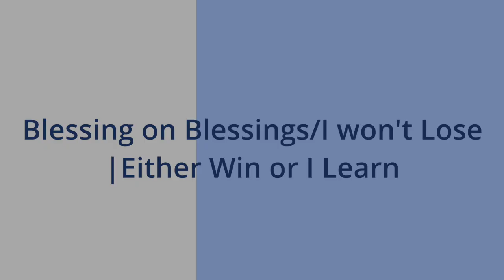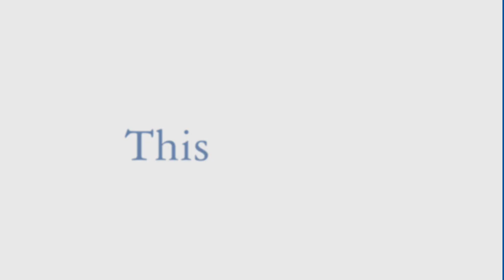Blessings on Blessings/I won’t Lose, I Either Win or I Learn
Title: "Blessings on Blessings/I won’t Lose, I Either Win or I Learn"
Choreography: Woods Valdés w/Dancers
Dancers: Alyah Baker, Katie Duncker, Helene Freire Haddad, Ayan Felix, Julia Piper, and Angela Risi

Blessings on Blessing written by Scoot Bornluv
I learn Written by F. Vattel Cherry

Triangle Afrobeat Orchestra Live! Featuring:
Scoot Bornluv - Vocals
Andrea E. Woods Valdés - shekere
Bryan McCune - cornet/fx
Mary Huntimer - alto sax
Ron Baxter - alto sax
Justin Berry - bari sax
Dré Supafly Dobson - tenor sax
Freddy Greene - tenor sax
Guhl Mustafa - guitar
Brad Newell - guitar/fx
Bakru Hunsel - drums
Thomasi McDonald - percussion
Beverly Botsford - percussion
Vattel Cherry - bass guitar/Director

Dancer/Choreographer/Musician, Andrea E. Woods Valdés, is the Chair of the Duke University Dance Program, artistic director of Souloworks/Andrea E. Woods & Dancers and founding member of the Triangle Afrobeat Orchestra. She founded the wimmim@work showcase and the Calabasa Calabasa summer intensive to develop Black audiences and performing and teaching opportunities for wimmin of color. She is a former dancer/rehearsal director with Bill T. Jones/Arnie Dance Co. She holds an MFA in Dance from The Ohio State University and a MAH in Caribbean Cultural Studies from SUNY Buffalo and is a a Ph.D. candidate in Dance at Texas Woman's University. Woods Valdés has received grants from The Jerome Foundation, (NEFA) The National Dance Project, National Performance Network, Arts International, and the North Carolina Arts Council.  Woods Valdés creates dances as contemporary African American folklore inspired by folk traditions such as blues, jazz, folk music, African American literature, family folklore and movement reflective of the African Diaspora social and cultural experience. She has created collaborative works with musicians Randy Weston, David Pleasant, Tiyé Giraud, Madeleine Yayodele Nelson, Philip Hamilton, Shana Tucker, and Atiba Rorie, and performance poet, hattie gossett.

Triangle Afro Beat
The Durham, NC based Triangle Afrobeat Orchestra (TAO) is a diverse multi-generational, multi-ethnic band founded in 2018 by bassist/composer Vattel Cherry. The members include: a former firefighter; a professor of dance; a prison physical therapist;  a newspaper journalist; two doctors of pathology, as well as full time musicians, who have toured and recorded internationally.

TAO takes its inspiration from Afro Funk pioneer, Geraldo Pino; Afro Beat creator Fela Kuti; pianist/singer Nina Simone; trailblazing queen of Funk, Betty Davis, and activist/revolutionary Fred Hampton. Afrobeat is a music genre involving the combination of elements of West African musical styles such as fuji music and highlife with American funk and jazz influences, with a focus on chanted vocals, complex intersecting rhythms, and percussion.